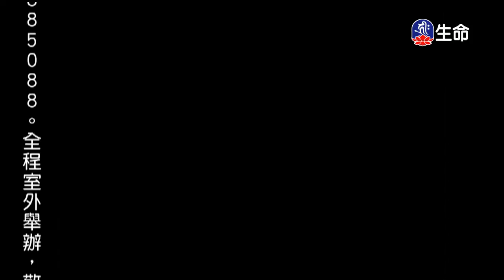聚集女之子.嘎希美女_佛教動畫系列_(lifetv_20200321_14：30)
佛教動畫系列_聚集女之子.嘎希美女。